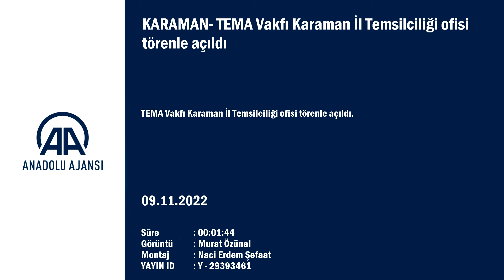Tema Vakfı Karaman Temsilciliği açıldı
TEMA Vakfı Karaman İl Temsilciliği ofisi törenle açıldı.